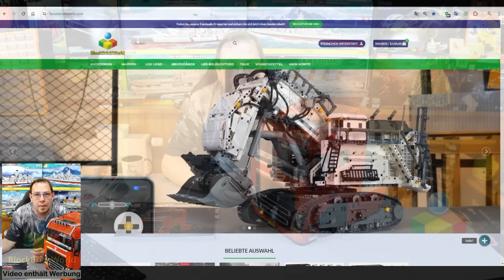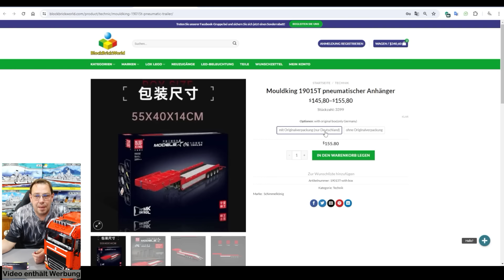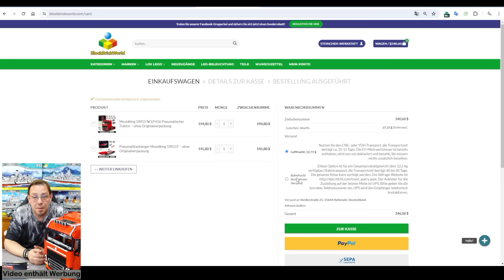Review | Guter Truck oder doch nur Teilespender? | Teil 3 | Mould King 19015 FH16 Pneumatic Tractor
Video 3: seht ihr gerade

Video 4: coming soon

Für meine Umbauten / Ergänzungen, benötigt Ihr folgende Teile:

Verstärkung der Akkubox Klappe:

4x 32449 Technic Beam 1 x 4 Thin
2x 74695 Technic Beam 1 x 2 Thick with Pin Hole and Axle Hole
1x  2780 Technic Pin with Friction Ridges Lengthwise and Center Slots
2x  4519 Technic Axle 3
1x 43093 Technic Axle Pin with Friction Ridges Lengthwise
1x 13670 Technic Axle 3 with Stud
1x  6558 Technic Pin Long with Friction Ridges Lengthwise, 2 Center Slots3l pin
1x 42796 Technic Axle and Pin Connector Perpendicular 3L with 2 Pin Holes
1x 40146 Technic Axle and Pin Connector Perpendicular
1x  6590 Technic Bush

Akkubox Fixierung:

1x 42142 Technic Axle and Pin Connector Perpendicular 3L with Centre Pin Hole
2x  6590 Technic Bush
1x 24316 Technic Axle 3 with Stop
1x 87083 Technic Axle 4 with Stop

1x 42127 Technic Axle and Pin Connector Angled #1
1x 32062 Technic Axle 2 Notched
1x 15100 Technic Pin Connector Hub with 1 Pin with Friction Ridges Lengthwise
1x  2780 Technic Pin with Friction Ridges Lengthwise and Center Slots

Fehlerbehebung der Switches:

2x  6628 Technic Pin with Friction Ridges Lengthwise and Towball
- alternativ
1x 47223 Pneumatic Switch with Pin Holes